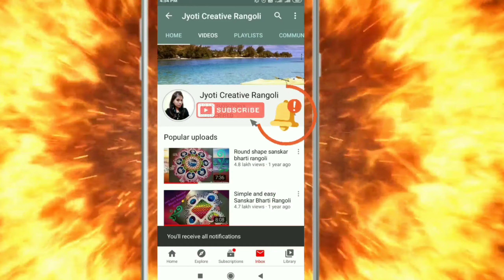आषाढी एकादशी के लिए बोहोत आसान आकर्षक रंगोली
आषाढी एकादशी पर बनाईए बोहोत ही आसान और आकर्षक रंगोली